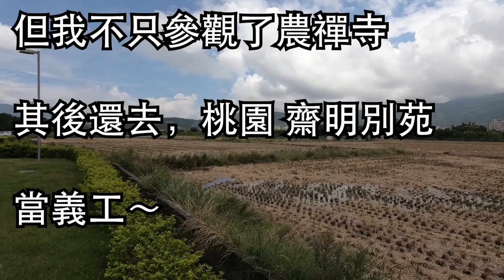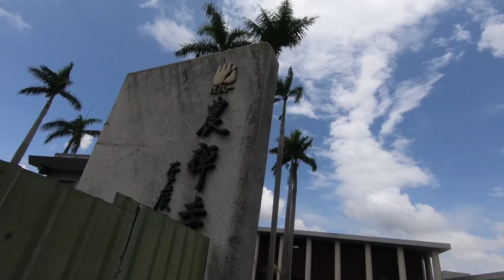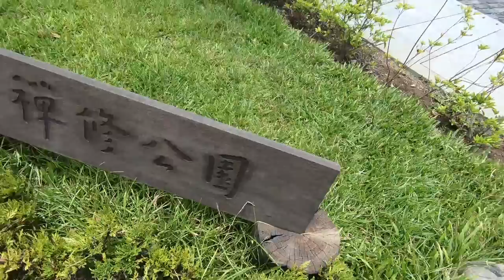Moose菩薩，在佛教道場當暑期義工開心嗎？！還參觀台北農禪寺～ Vlog 32【Moose 英國留學香港仔】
忘記說了，我是人生第一次給人家叫Moose菩薩，很特別的感覺，但我也是第一次，在台灣當義工，是暑期義工啦，雖然只有一天，但感覺真的很難忘！在佛教道場做事，還參觀了農禪寺，大開眼界！ Umm. 在下面留言跟我說你看完這個影片的感覺吧！雖然我Moose比較喜歡看留言，不留言就Like幫我打打氣吧！謝謝 ;]]！